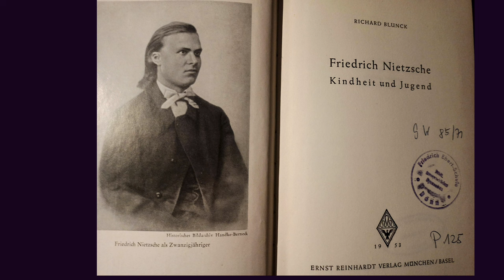Nietzsche - il legame inestricabile tra la politica moderna e il terrore [Carlo Galli]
Tutto quello che è fatto con amore sta al di là del bene e del male.

Il Prof. Carlo Galli UniBo,  l archeologia del legame inestricabile tra la politica moderna e il terrore.

Nella la rivoluzione francese morirono il 23% della popolazione della Francia,
la politica nella modernità si é basata sul terrore/ paura e nn sulla ragione.

Dall impero romano al ns oggi con ''la paura sanitaria'' , i.
[Carlo Galli ] La politica moderna si fonda sul terrore e non sulla ragione.